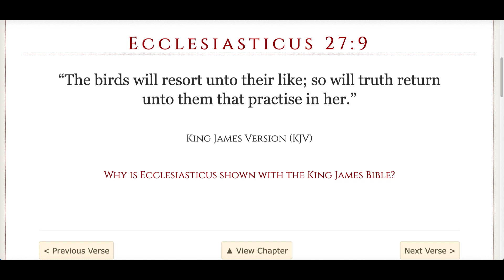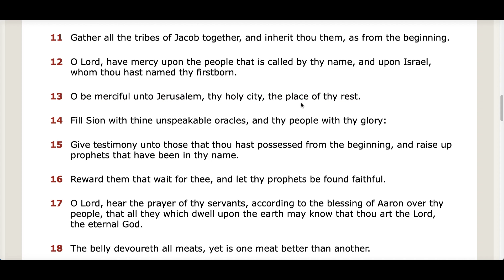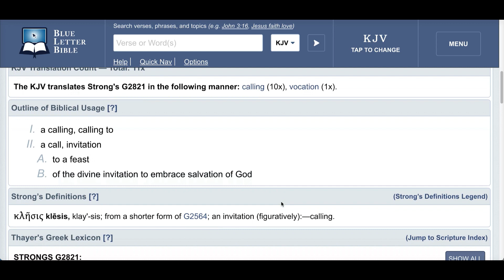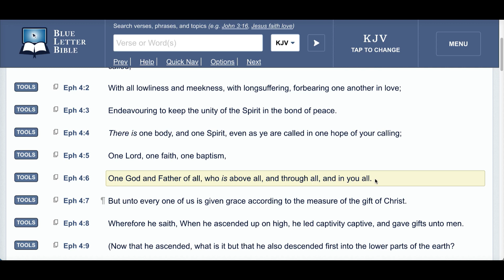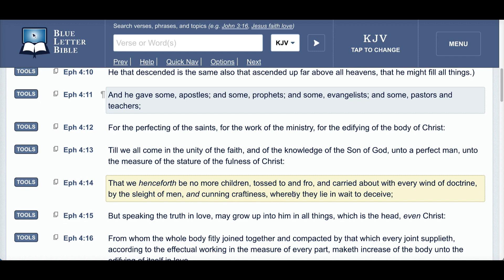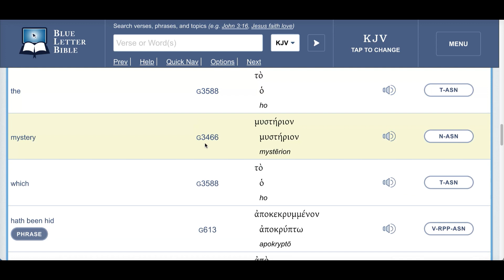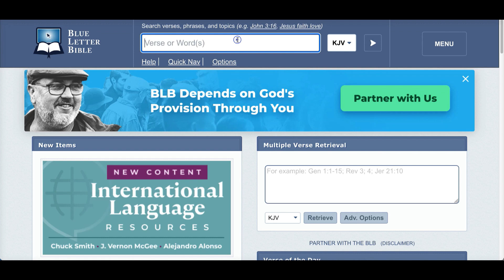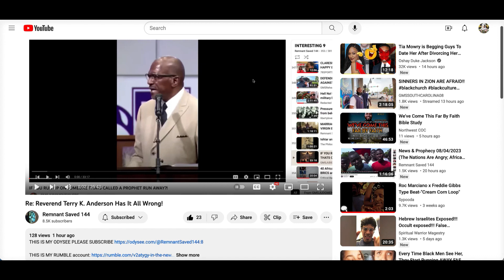Re: Reverend Terry K. Anderson is Another Christian Pastor Who Lacks The Oil!